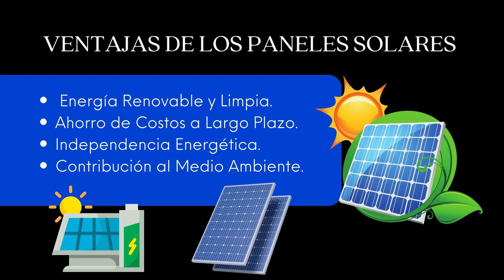☀️ ¿Qué son los Paneles Solares? - Conoce los usos y Funciones de los Paneles Solares ☀️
¿Qué son los paneles solares? Los paneles solares son muy eficientes en la conversión de la energía solar en electricidad, y pueden ser utilizados en una amplia variedad de situaciones y aplicaciones. En este vídeo, exploraremos juntos algunos de los significados más comunes de este termino. ¡No te lo pierdas!